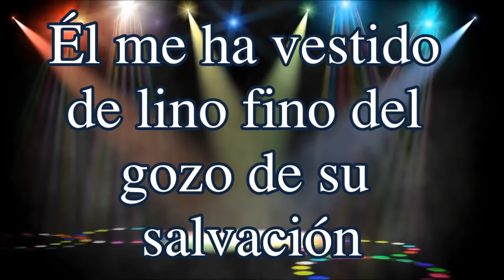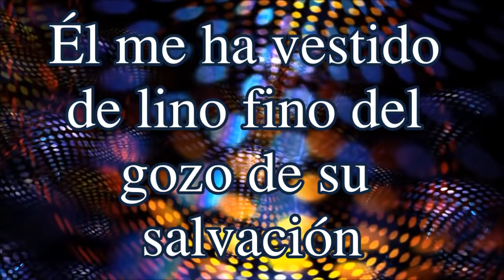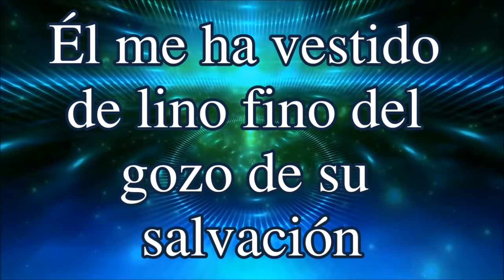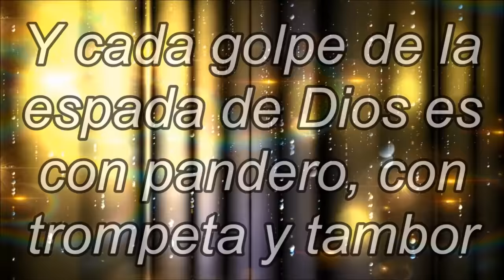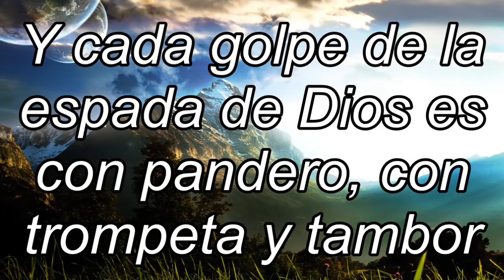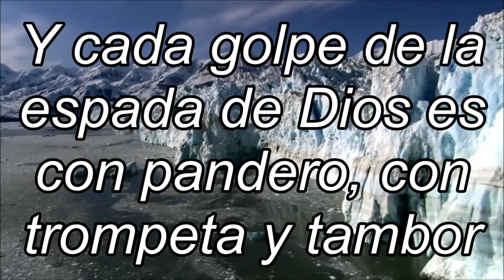Pon aceite en mi vida y Cantos de júbilo - Jaime Murrell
Canción: 04 Pon aceite en mi vida y 05 Cantos de júbilo

Artista: Jaime Murrell

Album: Cristo Reina

Año: 1994

Gracias por visitar mi canal. Como usted sabe éste canal es sin fines de lucro
ni puedo monetizar mis videos por el tema del copyright..
Si usted hermano desea apoyar mi canal con alguna donación
puede hacerlo en el siguiente enlace a través de PayPal o con tarjeta de crédito o débito.
Se lo voy a agradecer mucho. Dios lo bendiga!